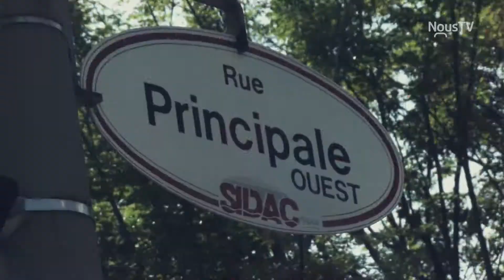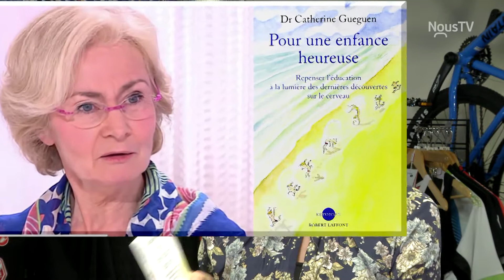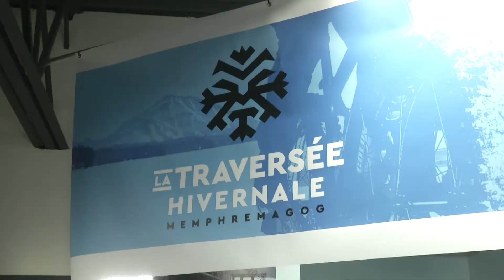On jase avec Pélo_13 janvier 2018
Dans une ambiance conviviale, Gilles Péloquin discute en compagnie d'invités et de chroniqueurs.